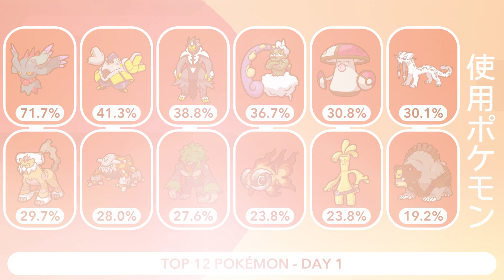Pokémon VG Recap I 2023 Pokémon World Championships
Experience all the VG action once more from the 2023 Pokémon World Championships in Yokohama, Japan!

Learn more about Play! Pokémon Events